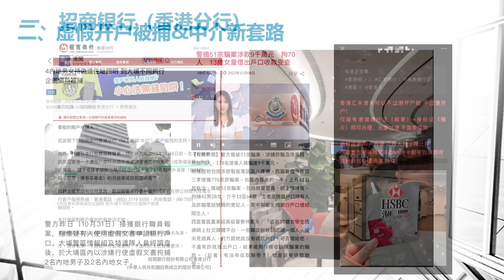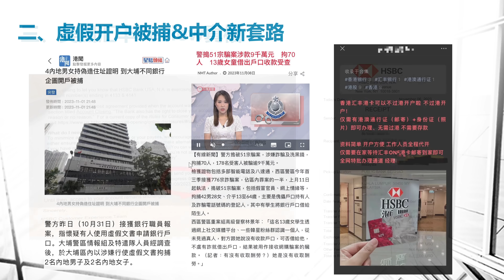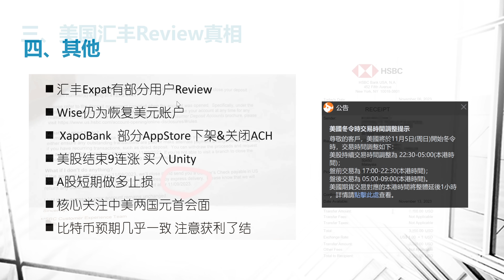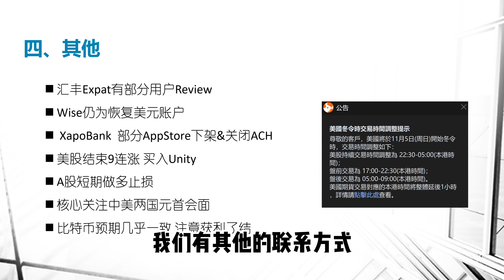内地人香港开户被抓 | 美国汇丰关户原因破案 | 美股结束9连涨 | 中美两国元首会面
评论区是唯一交流方式♥